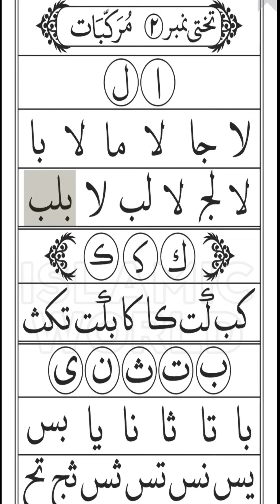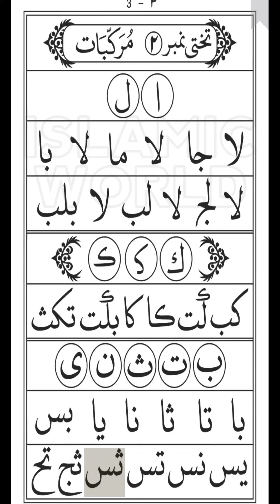Takhti no 2 MURAKKABAT lesson 1 Noorani qaida milehue harf ka tariqa ا ب نورانی قاعدہ تختی مرکبات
ا_ب نورانی قاعدہ تختی 2 | Noorani qaida takhti no 2 lesson 1 | Aao QURAN Sikhen | padhne ka tariqa